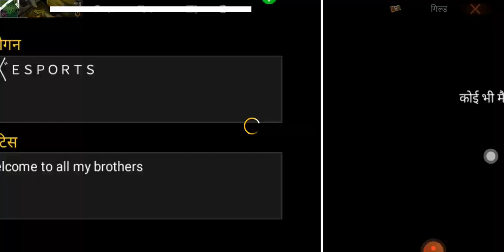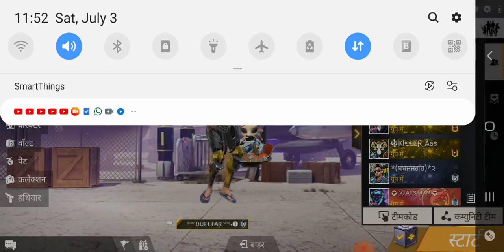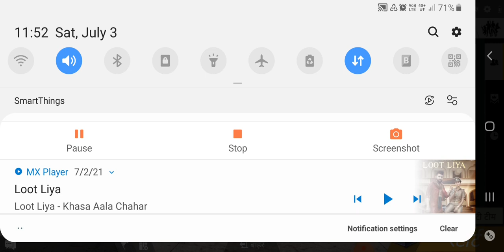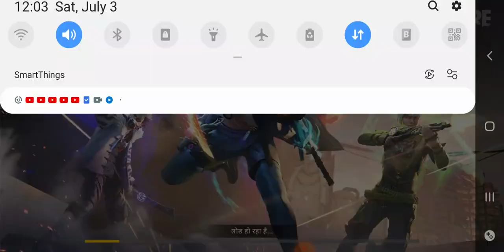July 3, 2021